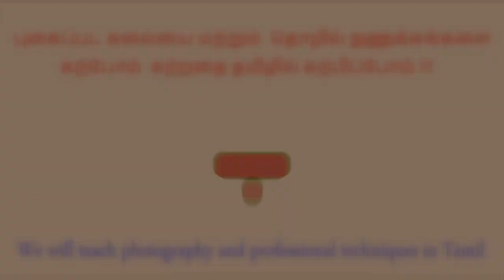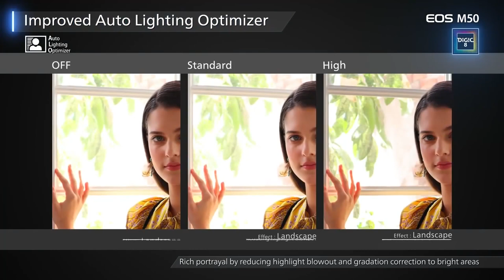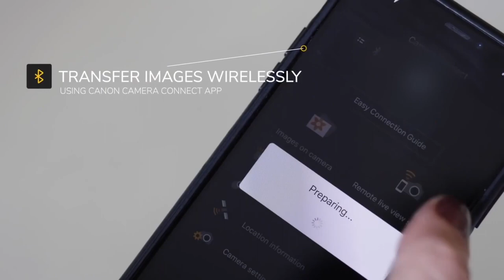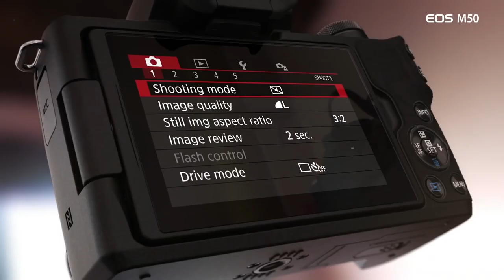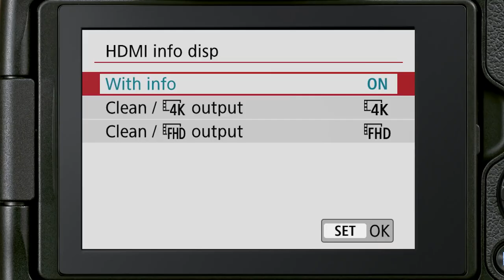Canon EOS M50 Canon M50 Mark II Tamil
Understanding DSLR vs. Mirrorless Cameras
Canon M50 Review Tamil Canon EOS M50II Tamil
BEST MIRRORLESS CANON Canon M50 Mark 2 Review tamil photography
Key Features
24.1MP APS-C CMOS Sensor
DIGIC 8 Image Processor
UHD 4K and HD 720p120 Video Recording
Dual Pixel CMOS AF with Eye Detect AF
2.36m-Dot OLED Electronic Viewfinder
3.0" 1.04m-Dot Vari-Angle Touchscreen
Wi-Fi and Bluetooth; Webcam Capability
Extended ISO 51200, 10 fps Shooting
EF-M 15-45mm f/3.5-6.3 IS STM Lens
EF-M 55-200mm f/4.5-6.3 IS STM Lens

A comprehensive kit for content creators, the black Canon EOS M50 Mark II Mirrorless Digital Camera with 15-45mm and 55-200mm Lenses bundles the sleek mirrorless body with the EF-M 15-45mm f/3.5-6.3 IS STM standard zoom lens and the EF-M 55-200mm f/4.5-6.3 IS STM telephoto zoom lens.

Canon EOS M50 Mark II Mirrorless Digital Camera with 15-45mm and 55-200mm Lenses

Thanks
hari arts cinematic studio